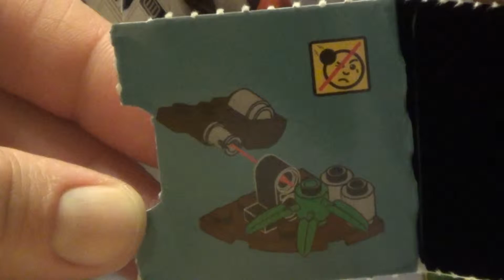Star Wars Lego Advent Calendar Day 9 -- Non-Productive.com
Do not shoot bald children.